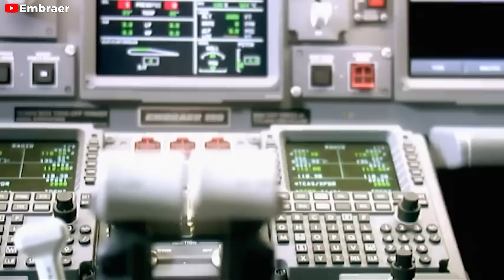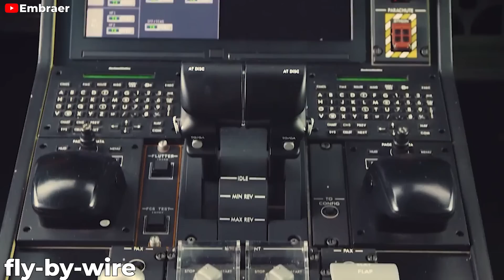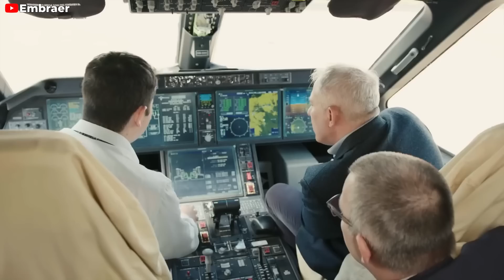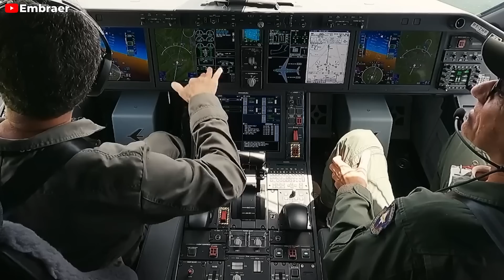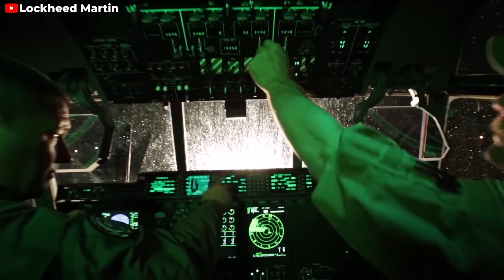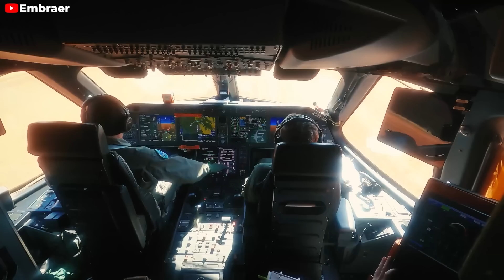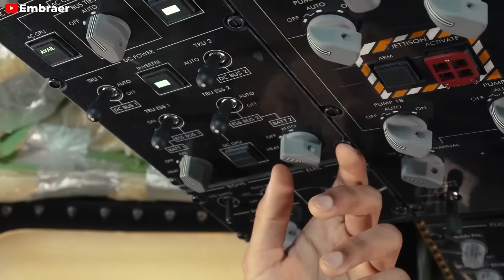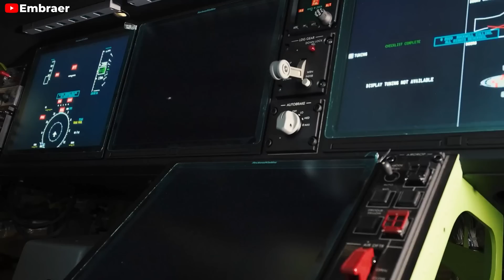The Embraer NEW C-390 Will Change The Aviation Industry and Destroy C-130J! Here's Why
Intro: 00:00 - 00:42
C390’s journey: 00:42 - 02:43
C390’s design:  02:43 - 05:54
Not the first challenger: 05:54 - 08:01
Comparison: 08:01 - 11:08
What the future holds: 11:08 - 13:26
The C1 30 J Super Hercules, renowned for its unparalleled versatility and reliability, has been a cornerstone of military transport for decades, offering enhanced performance with state-of-the-art technology, faster climb and cruise speeds, and the ability to operate in diverse and austere environments worldwide. But, as tempting as it sounds, in this video, we are not going to talk about it but another aircraft that is going to dethrone it, the Embraer C3 90. Find out in this episode of Flig Avia: why C3 90 is going to change the industry? How it will destroy C 1 30 J?
First up, To grasp the significance of the C3 nineties popularity, it's essential to revisit Embraer's history with military jets. Embraer, a prominent Brazilian company known for manufacturing a variety of aircraft, pivoted in 19 69 to concentrate on military aircraft for the Brazilian Air Force. In April 2007, Embraer announced its intention to develop a midsize twinjet military aircraft, with the goal of replacing aging cargo planes with a modern, technologically advanced alternative. The inspiration for this new aircraft was drawn heavily from their Embraer 1 90. Originally designated as the C 3 90, the aircraft was subsequently renamed to KC 3 90 to reflect its capability to perform air-to-air refueling operations for other planes.
By May 2008, the Brazilian government had invested over 460 million dollars in its development. Come April 2009, Embraer secured a 1.5 billion dollar contract to construct two prototypes, initiating production with the backing of the Brazilian Air Force. Following rigorous testing of the prototypes, the aircraft, dubbed the C390 Millennium, was unveiled in 20 19. It was strategically designed to contend with, and potentially supplant, Lockheed Martin's C1 30 Super Hercules cargo jets—a significant feat considering the C1 thirties longstanding prominence in the aviation market. Embraer's jet had to prove its mettle as a viable primary option for military cargo transportation, and with the C3 90 Millennium, Embraer has done just that.